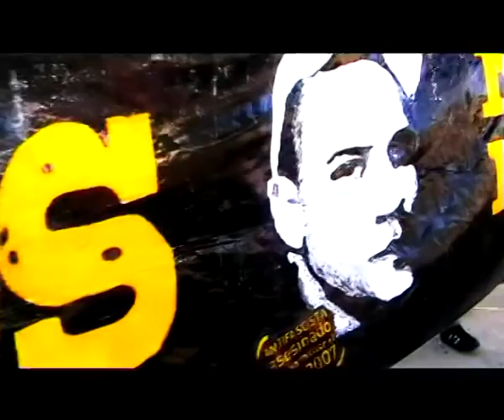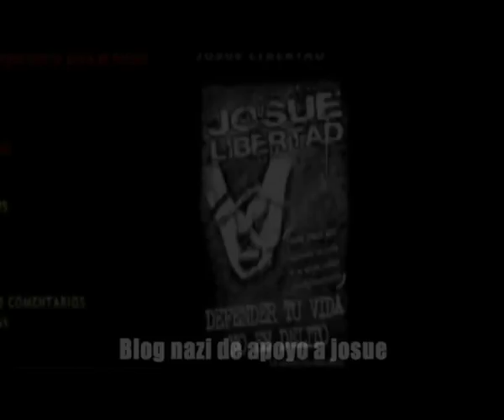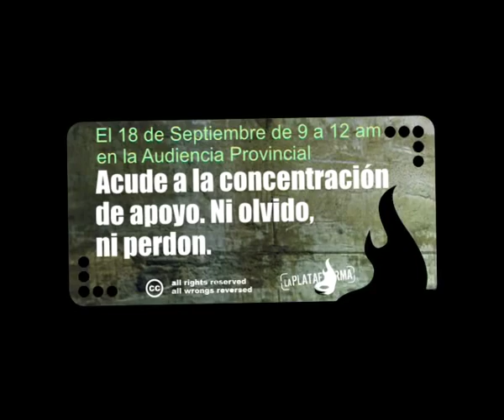2º Dia del Juicio por el asesinato de Carlos Palomino